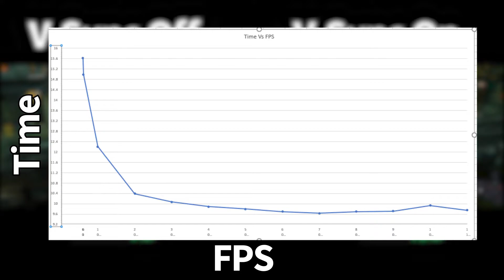VSync Analysis - LEGO Batman: The Videogame Speedrun Strat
lego speedrun wr record skip glitch batman personal best stan lee the joker green lantern killer croc robin superman wonder woman dc marvel comics lex luthor brainiac grundy harley quinn aqua man thanos